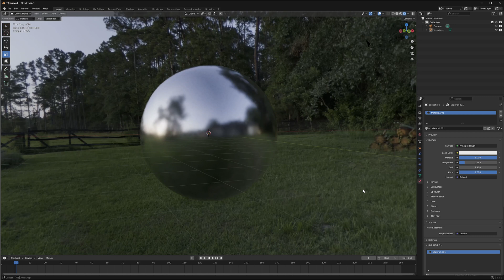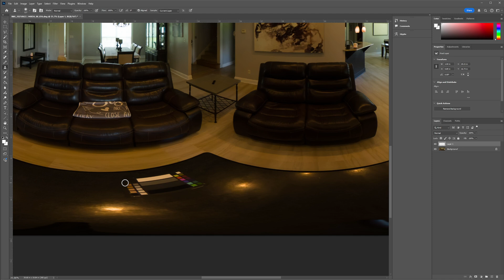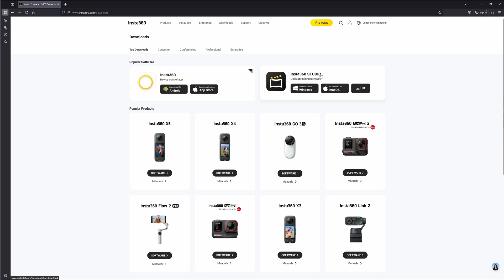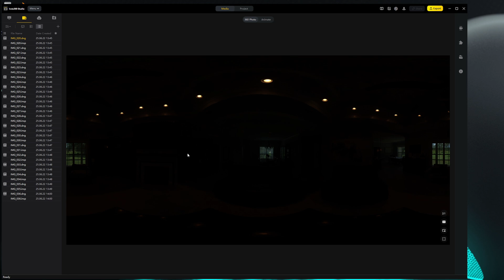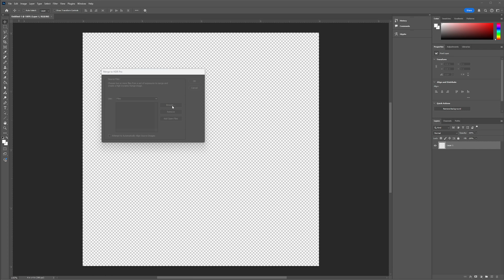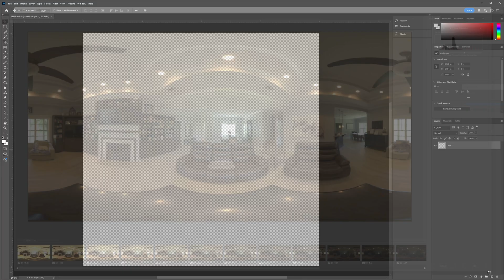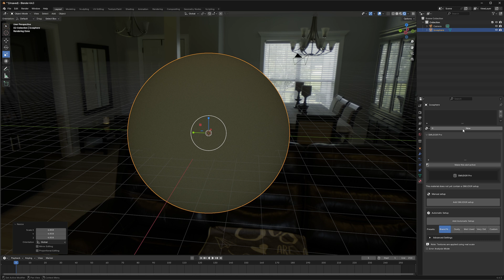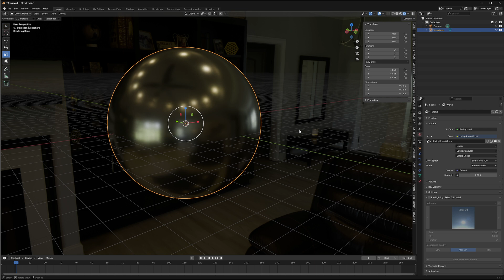Creating HDRIs with Insta 360 X5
This tutorial covers creating 32bit HDRIs for 3D, CGI and VFX with the Insta360 X5 camera.

Chapters:
0:00 – 0:49 – Intro
0:50 – 2:40 – Setup
2:41 – 4:52 – Insta360 App
4:53 – 8:52 – Insta360 Studio Import and Export
8:53 – 12:11 – Photoshop Import and Export
12:12 – 15:52 – Using HDRI in Blender

Images and Video of Insta360 X5 and associated Insta360 accessories derived from insta360.com